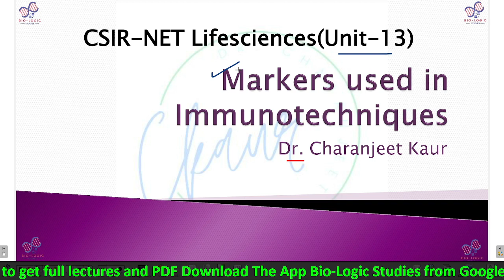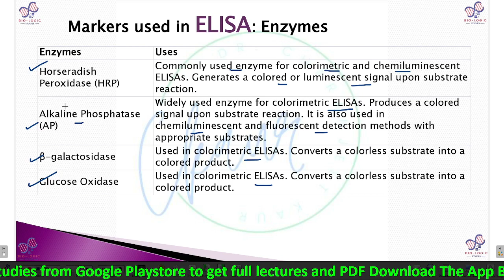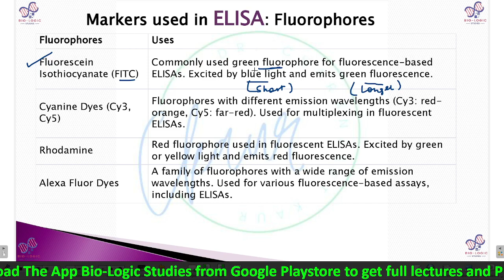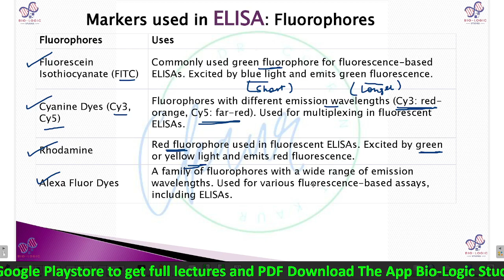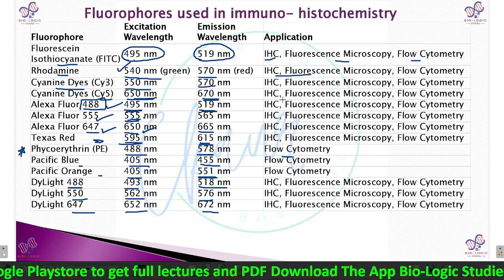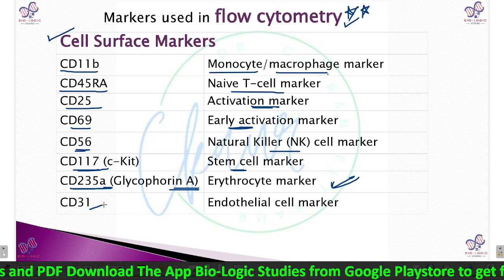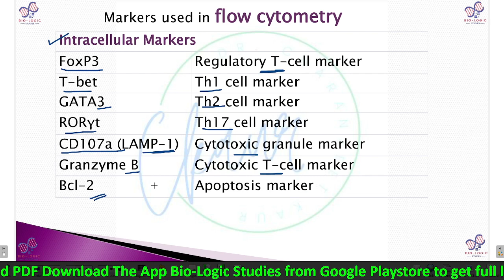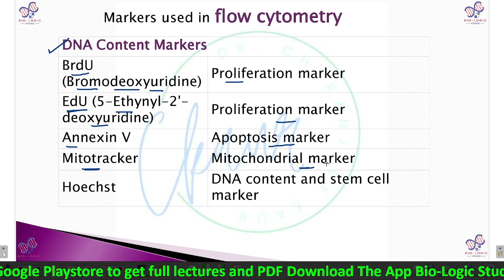Markers Used in Immunohistochemistry | Methods in Biology | Dr. Charanjeet Kaur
In this video Dr. Charanjeet Kaur has introduced the enzymes and markers used in immunotechniques. This topic is very important in CSIR-NET Lifesciences examination.